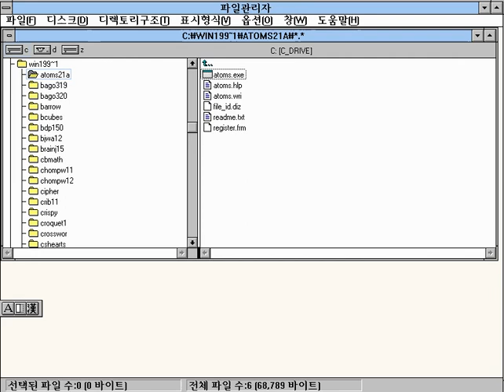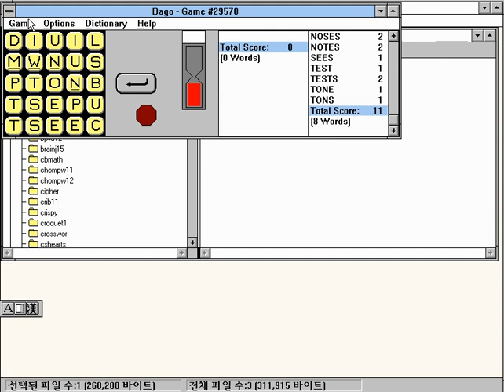[WIN 게임] 바고(1992)